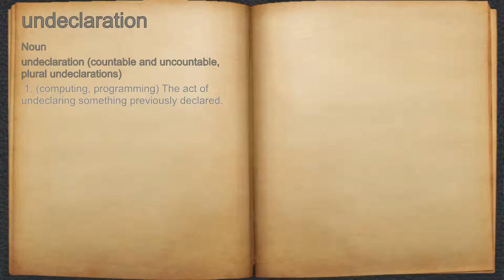What does undeclaration mean?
A spoken definition of undeclaration.

Intro Sound:
Typewriter - Tamskp